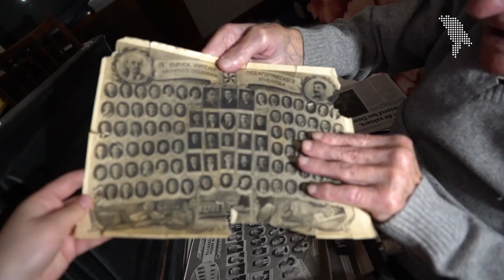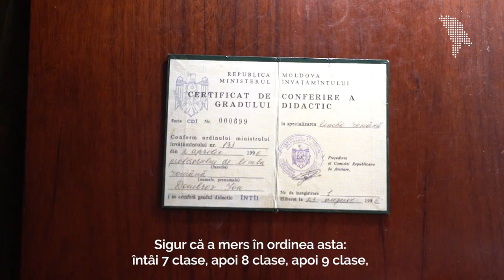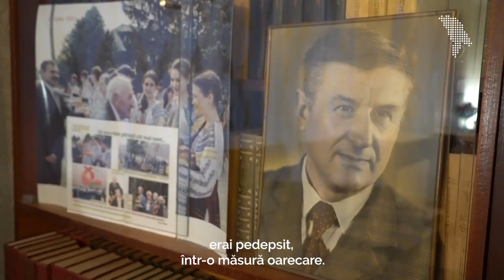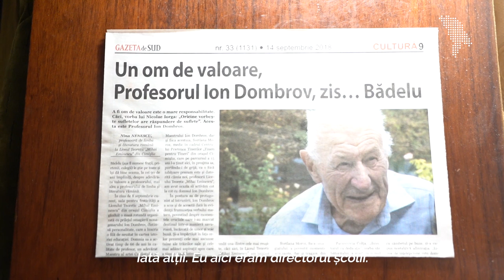O SCURTĂ ISTORIE URSS. PARTEA IV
Sistemul de învățământ din perioada sovietică a trecut prin diferite reforme care a afectat atât elevii, cât și profesorii. Mai mult, în școală era foarte prezentă propaganda politică a Partidului Comunist, pentru că regimul sovietic încerca să formeze „omul societății comuniste", dar această iluzie s-a prăbușit odată cu destrămarea URSS.

Despre sistemul de învățământ vorbește profesorul emerit Ion Dombrov, care are peste 65 de ani de experiență în domeniu.